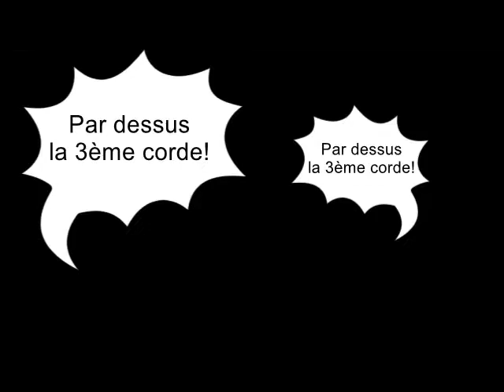Philippe Chereau et Christophe Agius Episode Special 8 Raw 10 Juin 2014